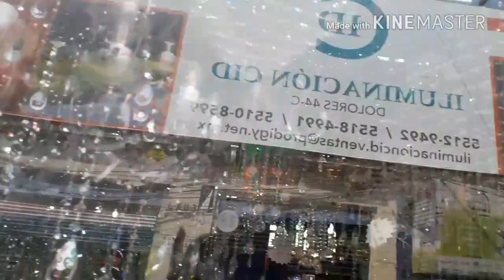Donde comprar lamparas? Calle de las Lamparas(calle Victoria CDMX)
Recorrimos la calle de Victoria en el centro de la ciudad de México la calle de las lamparas 😉